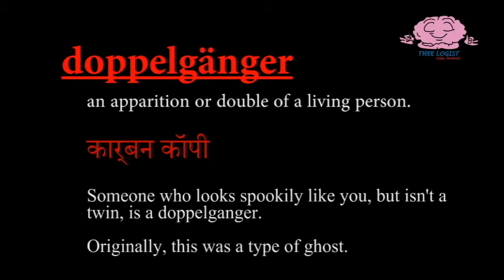Doppelganger - English with movies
Doppelganger -
an apparition or double of a living person, कार्बन कॉपी
Someone who looks spookily like you, but isn't a twin, is a doppelganger.
Originally, this was a type of ghost.

This is a new way to learn some of the English words and to enhance our vocabulary.
Sometimes we don't feel learning or studying, just watching something else.
So keeping these things in mind, we have created a completely new series of English With Movies.